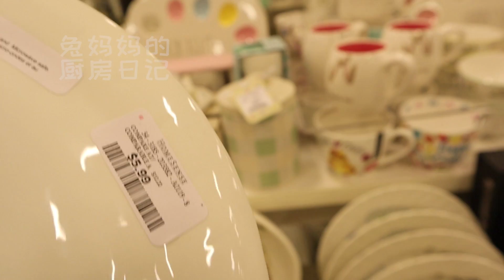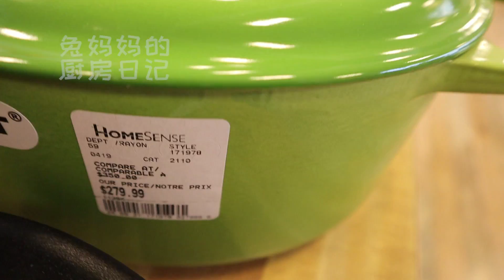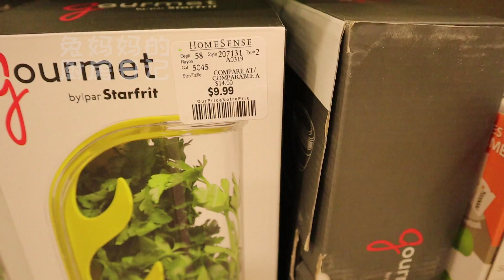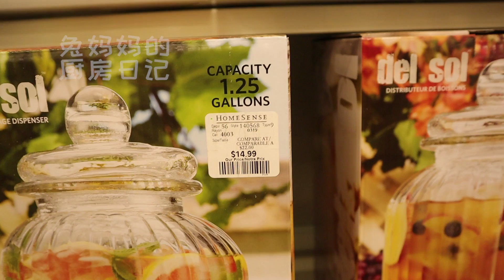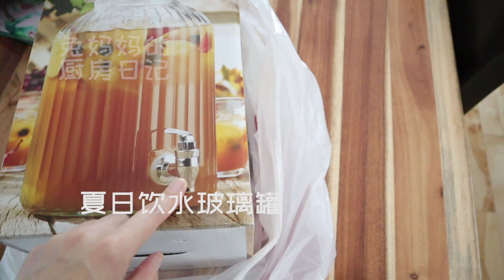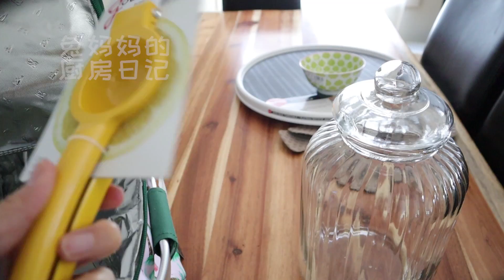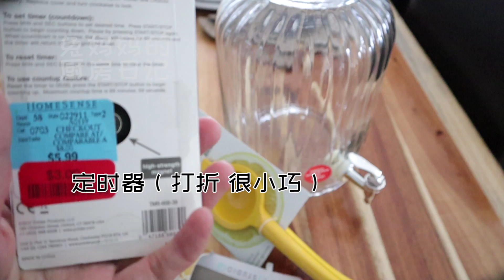一起闲逛 Homesense家居用品店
【一起闲逛吧 | Homesense家居用品店 】温馨提示:此视频没有特定主题 适合打发时间佐餐看 顺便看看加拿大的家居用品性价比~）有时候无目的闲逛反而有收获，结尾有败了啥~

兔妈妈的厨房日记还有：

*【盘点在Costco买了又买的24种食物清单 食物篇】 牛奶/虾/猪肉馅牛肉馅/鸡蛋/牛角面包 可颂/喜马拉雅海盐/黑胡椒/炒菜油/酱油/芦笋/有机蓝莓/草莓/松子/等等

*厨房好物分享系列
*【厨房好物分享】第一季 ☞ 厨房纸托/调料转盘/刀架/油壶/锅盖架/砧板/碗碟架/盆池过滤网/水果刀/厨余垃圾桶/kitchen tools,kitchen gadgets,kitchen tour

*【厨房好物分享】第二季☞ /厨房储物罐/保鲜膜切割盒/宜家调料瓶/压蒜器/票据收纳包/OXO密封罐/BOSE蓝牙小音箱/Kamille Hand Cream护手霜/kitchen tools tour

*清洁系列
*【洗衣机】洗衣机不清洁比马桶还脏！不想衣服越洗越脏？学会这个方法，轻松搞定 省钱又健康！过程详解 HOW TO CLEAN YOUR WASHING MACHINE !

*【洗碗机】如何清洗洗碗机 看兔妈妈怎么清洗洗碗机  多久清洗一次  内有简单高效环保的省钱清洁剂 兔妈妈清洗全过程详解  EP7  how to clean dishwasher

*孩子的午餐盒系列

*(EZ)kid's Lunchbox Ideas#3 孩子的午饭盒便当盒 | 快手便当: 千层照烧鸡鸡蛋三明治 (也适合野餐）

*(EZ)kid's Lunchbox #2 孩子的午饭盒便当盒 | 快手便当: 三文鱼西兰花饭包 或 饭团 (也适合野餐）

*(EZ)kid's Lunchbox #1 孩子的午饭盒 | 快手便当: 肉松寿司 西兰花 水果等(内有包寿司不破小窍门）

*今日早餐系列
*早餐吃什么Breakfast Ideas #6/牛油果鸡蛋蒜香面包 | 南瓜浓汤（南瓜不去皮版本 换个做法）

*[ENG SUB]早餐吃什么Breakfast Ideas  #4/Spinach egg pie 菠菜鸡蛋烘饼 Lunchbox:Veggies shrimp pasta 蔬菜虾仁螺旋面

*[ENG SUB]早餐吃什么Breakfast Ideas  #3/Croissant sandwich 可颂鸡蛋三明治 Lunchbox:Chicken roll 鸡肉卷

*[ENG SUB]早餐吃什么Breakfast Ideas  #2/Zucchini Pancake,西葫芦煎饼Lunchbox午餐盒 Broccoli Rice Ball西兰花饭团

*[ENG SUB]早餐吃什么Breakfast Ideas #1/Cornmeal Steamed Bread 玉米面馒头 Lunchbox午餐盒 Egg Pancake鸡蛋煎饼

*一家四口人吃什么 系列视频
*What's for Dinner/Lunch (EZ COOKING)一家四口人吃什么#10| Sichuan Fish with pickled vegetables酸菜鱼/

*What We Eat for Dinner/Lunch (EZ COOKING)一家四口人吃什么#9 |  懒人快手韭菜饺子（不用擀皮懒得和面的做饺子的方法）

*What We Eat for Dinner/Lunch (EZ COOKING)一家四口人吃什么#8 |  fish head tofu soup 鱼头豆腐汤等

*What We Eat for Dinner/Lunch (EZ COOKING)一家四口人吃什么#7 | Sweet corn carrot pork ribs soup排骨玉米胡萝卜汤|烤小土豆

*What We Eat for Dinner/Lunch (EZ COOKING)一家四口人吃什么#06|懒人版炸酱面/面条机清洁简单小窍门~还在纠结面条机难清洁吗？喜欢吃面条却又不愿意擀面的懒人福音

*[ENG SUB]What We Eat for Dinner/Lunch (EZ COOKING)一家四口人吃什么#05/珍珠丸子Pearl rice meatball 龙利鱼 Basa fish

*What We Eat for Dinner/Lunch (EZ COOKING)一家四口人吃什么#04|Delicious Grilled Trout香烤鳟鱼

*[ENG SUB]What We Eat for Dinner/Lunch (EZ COOKING)一家四口人吃什么#03|Grilled Chicken wings烤鸡翅

*[ENG SUB]What We Eat for Dinner/Lunch (EZ COOKING)一家四口人吃什么#02|Braised Shrimp/Braised prawns红烧大虾

*[ENG SUB]What We Eat for Dinner/Lunch (EZ COOKING)一家四口人吃什么#01|Braised pork ribs红烧排骨

欢迎收看！！兔妈妈的厨房日记Tumom#